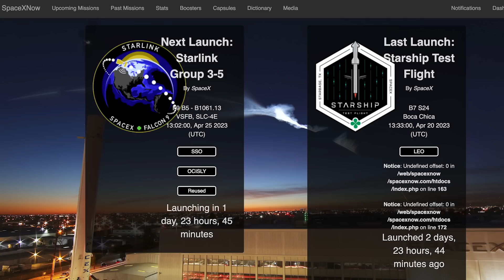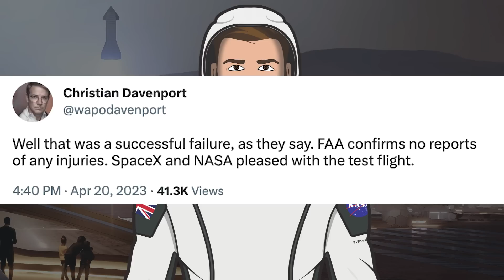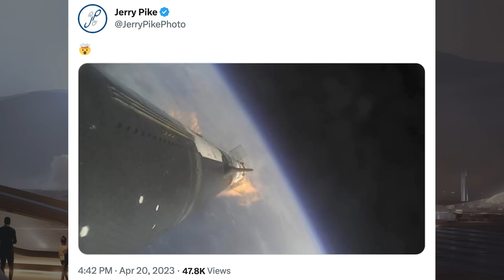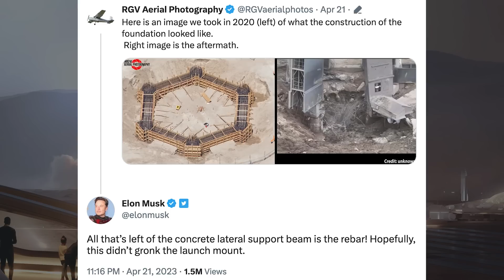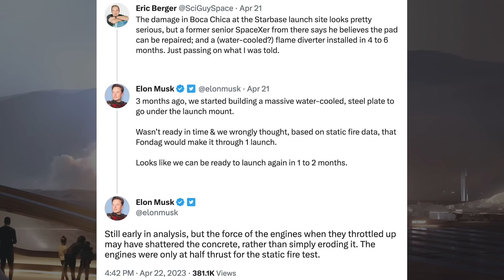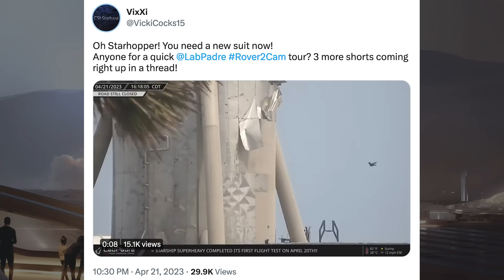SpaceX Starship Updates! Starship Finally Launches & Explodes! Huge Launch Pad Damage! TheSpaceXShow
Welcome to the latest SpaceX Starship updates video from TheSpaceXFans. We have a few updates for the standard SpaceX news! However, the big news is that Starship finally launches & explodes! We’ll take a look at a bunch of different views of the Starship flight test. Plus, there’s been some unfortunate stuff we’ll take a look at with huge launch pad damage! Sit back and enjoy!

SpaceX. Liftoff from Starbase. Twitter. SpaceX. April 20, 2023.

SpaceX. Slow mo video of liftoff from the tower. Twitter. SpaceX. April 20, 2023.

TheRingWatchers. Production Diagram #2 | 19th April, 2023 | "Ready for round two?". Twitter. TheRingWatchers. April 20, 2023.